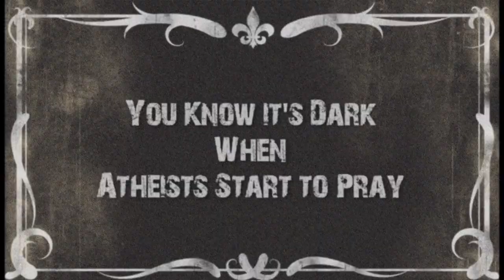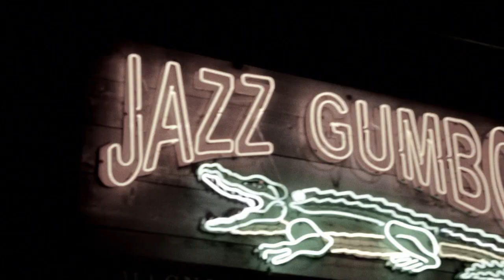Jesse Malin - You Know It's Dark When Atheists Start To Pray (Official Video)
Official music video for Jesse Malin’s ‘You Know It's Dark When Atheists Start To Pray’ from his 2015 LP ‘Outsiders’.

Directed by Dave Steckert

Lyrics:
Joey was a man from the other side
Came across the sea for a better life
When he got close they made him change his name

Push along a cart through the market place
Keep it in your heart when you're getting spades
But that was so many years ago

I lived in many places, I've fallen out of graces
I tried to feed the fire for so long

Hey man, where you going
Up town the river's rolling
The sun comes, I'll be on my way

A Nietzsche mustache and a peasant's hat
Five hungry kids in a water flat
Maybe I'll make a little more today

A new world dream and some old school pride
He couldn't make a meet so he took his life
I saw a photograph and made memories in my mind

I've fallen out of graces, I've ran so many races
I tried to breathe the fire for so long

Well he was on the blacklist in '53
And he talked about the conspiracy
He said the next war is gonna blow us all away

I played in churches and I prayed in bars
A young kid with a sad guitar
To get close I had to go far away

Well I became a drifter
Sent postcards to my sister
And I can hear her smile even when I'm far away

Well I drank with kings and danced with whores
On mountain tops and distant shores
But you made me feel like someone I wished to be

I tried to wear my father's clothes
I planted seeds that didn't grow
With a handful of thorns I thought that I was free

Worked in a bank, drove a diesel van
Even Sonny Wortzik had a plan
Do your time and get out of society

Now you're sitting in an office, you've never seen the world
Gonna blame it on the government or a girl
But there's somewhere else you know you'd rather be

Scratching off the numbers in a liquor store
Dreaming of picking up a '44
Tell me more about your fantasy

From Spanish Harlem to Ditmas Park
A lonely game of court and spark
I wrote a song, I figured it's the only way

While the girls from school all married stiffs
WIth a flat screen and couple kids
And they say a prayer in their own little way

Well a friend of mine became a priest
And we lost another in the Middle East
Well, you know it's dark when atheists start to pray

Boxes in the corner neatly stacked
Parts of me, paper and wax
For a headline day to ride in that Cadillac

And when it's over and I've had my fill
They're gonna put my body up on Cypress Hill
Near Houdini for the final disappearing act

Hey man, whatcha doing
All along the road to ruin
You know it's dark when Atheists start to pray

From the fox holes to the quarter
Got your mojo workin'
Or whatever you believe in, all your voodoo
Well, the river runs deep and the river runs wide